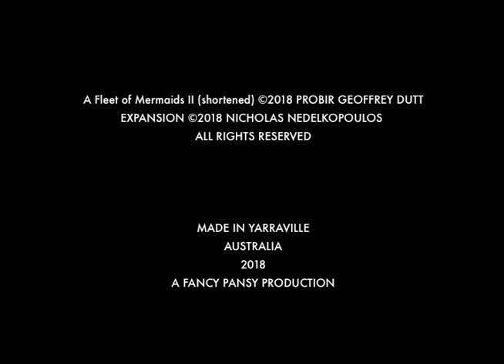Expansion (2018)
A film by Nicholas Nedelkopoulos

Genre: Experimental

Made in Yarraville, Victoria. Australia